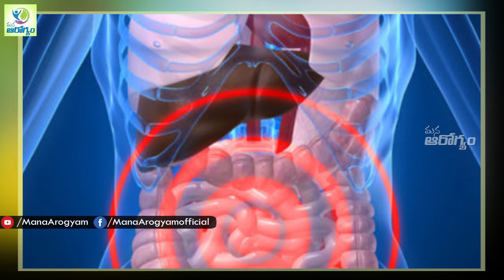Top Health Benefits of Cauliflower - Mana Arogyam Telugu Health Tips